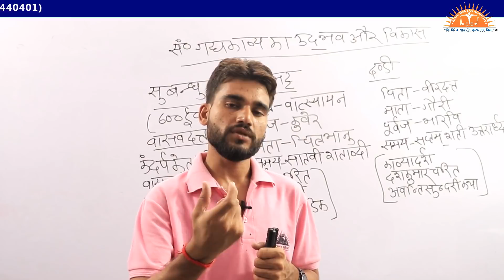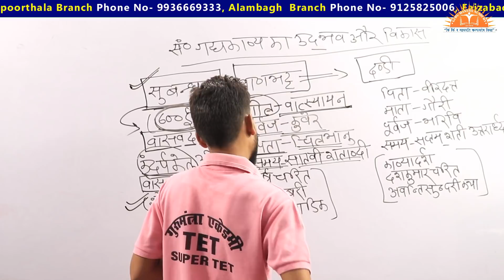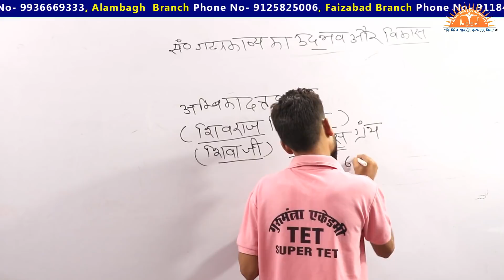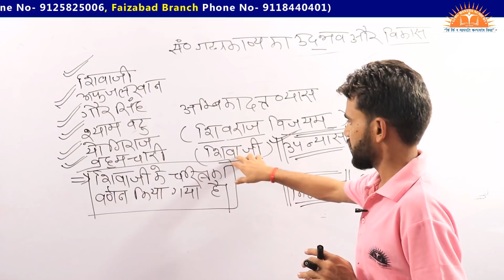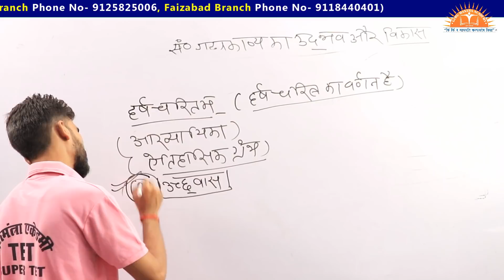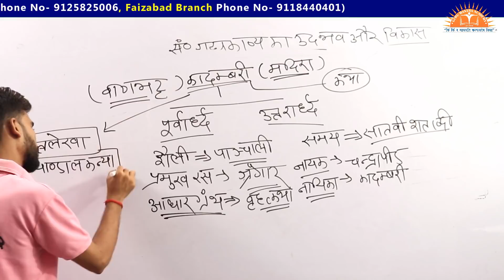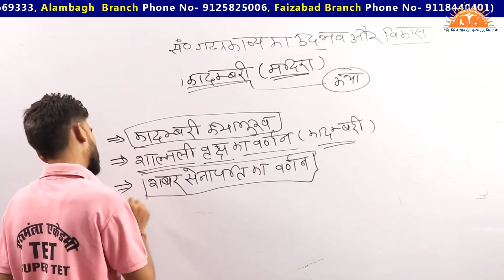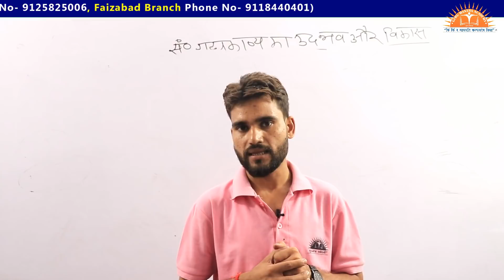UPTET Sanskrit (संस्कृत ) 2019 Live Class | गद्य काव्य का उद्भव और विकास | UPTET, CTET, Super TET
जो भी छात्र / छात्राओं को CTET, UPTET, Super TET, TGT/PGT, NET/JRF के नोट्स व् स्पीड टेस्ट चाहिए हो  तो |

All students also need CTET, UPTET, Super TET, TGT / PGT, NET / JRF notes and speed test. All of you

Super TET Online Classes

GURU MANTRA ACADEMY has been developed as an institute providing quality and dependable guidance to the students preparing for various competitive examinations like CSIR, IIT-JAM, LT GRADE, PGT, TGT, TET, etc.

Faculty of the institute is extremely motivated with a strong commitment to quality guidance that is reflected in its results and Coaching Criteria.

"We aim to move the mind power of a student to the different direction where factual knowledge may get the shape of conceptual knowledge which ultimately helps to understand the relationship among several topics, this integrated approach will help a student to excel in the examination."